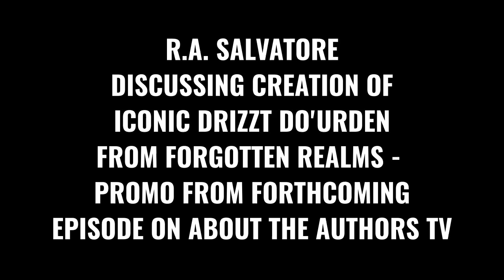R.A. SALVATORE ON CREATING DRIZZT DO'URDEN - PROMO FROM UPCOMING EPISODE ON ABOUT THE AUTHORS TV